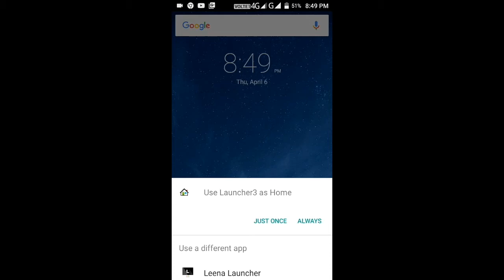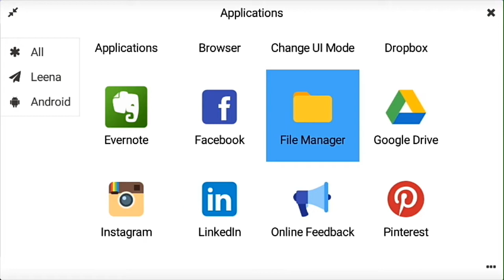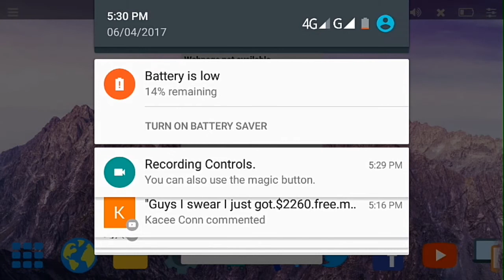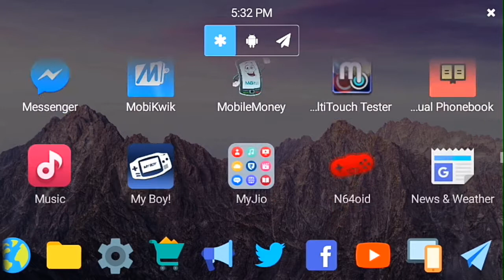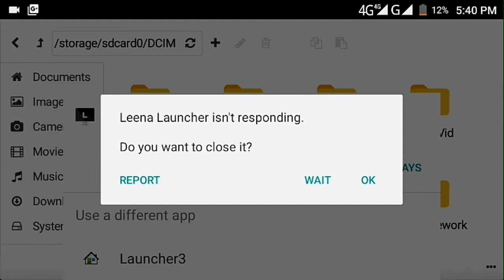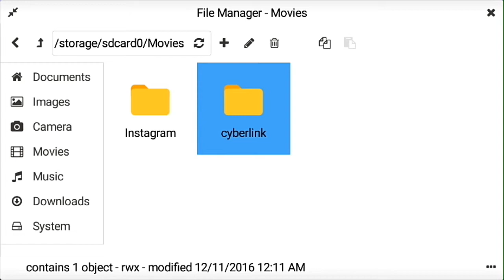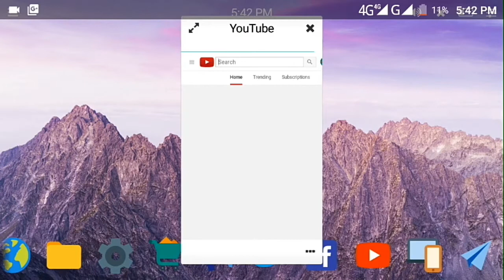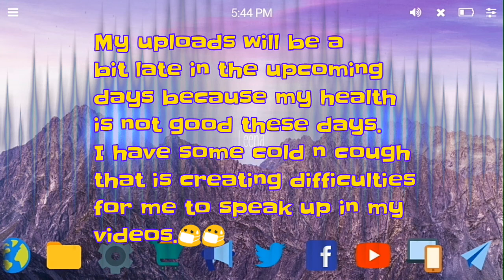Make Your Phone Look Like PC || Leena Desktop UI Review || Does It Worth It?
Yo,Guyz.
It's your bro/well-wisher/best friend,
Kunal Singh a.k.a K.S.T.G Here,
Back again with a new video in which I am showing you how you can make your phone look like PC with Leena Desktop UI.
It's a great app/launcher and it will actually give you a pc-like feel when you will access your phone with it, because of it's native desktop apps that are provided with it like its own native file manager, native browser, native video player and native music player.
It also supports multi-window functionality so that you can do multi-tasking with ease.
I would definently recommend you to download this app and use it yourself to experience it.👦👦

Tip ⏩⏩
Connect a wireless/bluetooth mouse with your smartphone to have the best desktop-like experience on Leena Desktop UI.

Music used in my intro:-
Sammie Beats - Brass Lord
✖ Follow Sammie Beats ✖
NOTE:-
Its a launcher. It's not an OS.
It won't completely turn your smartphone into a PC.
Thank you very very much for helping me reach 1000+ subscribers!!
You all deserve a big round of applause!!
😊😊 and help me reach my new and ultimate goal to reach atleast 5000+ subscribers before my 18th birthday which is coming on 21st April, this year cuz that'll make my 18th birthday, 100x more special than ever!!
@This Is K.S.T.G!!